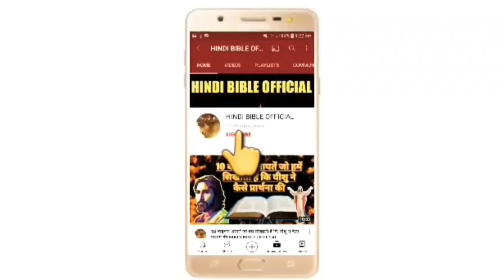परमेश्वर की कलीसिया कैसी होनी चाहिए?What should God's church be like? Hindi Bible study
Hindi Bible official

What should God's church be like?What should God's church be like?परमेश्वर की कलीसिया कैसी होनी चाहिए?